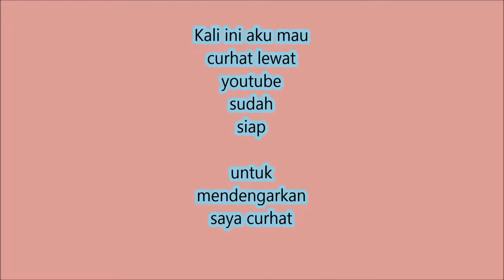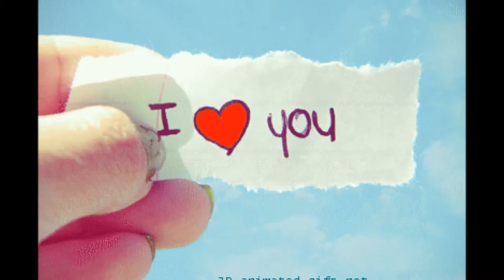jadian ala naufal